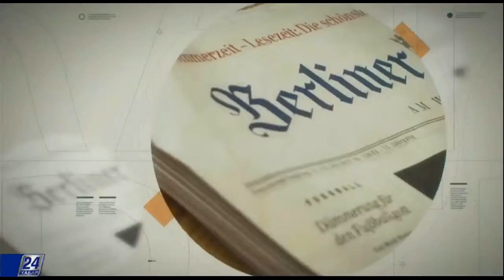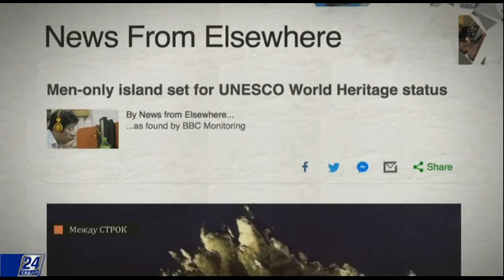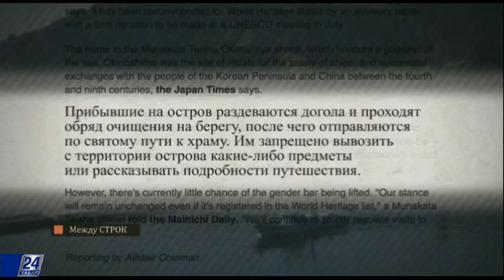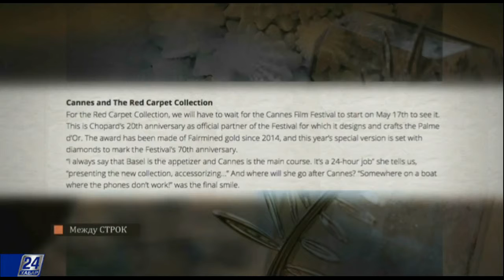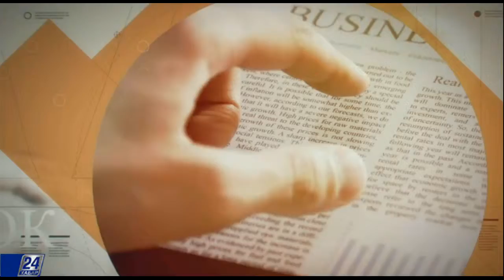Между строк. Родители